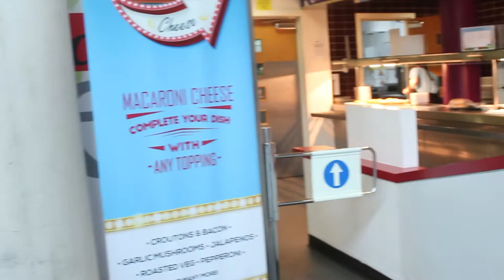Trafford College Promo prproj